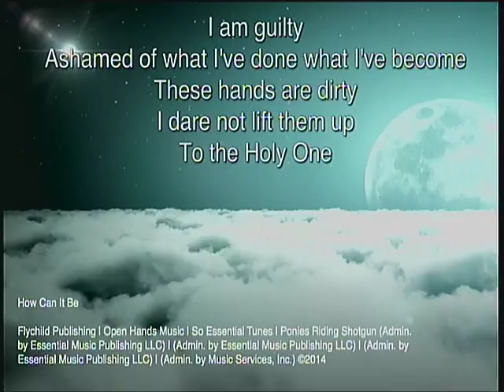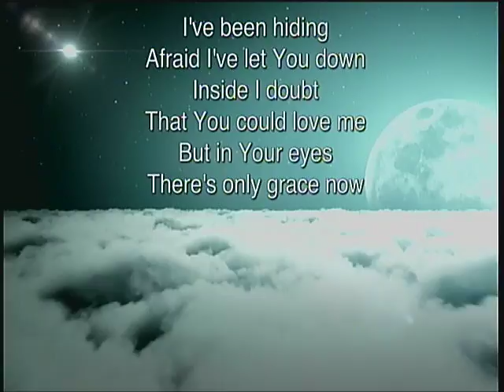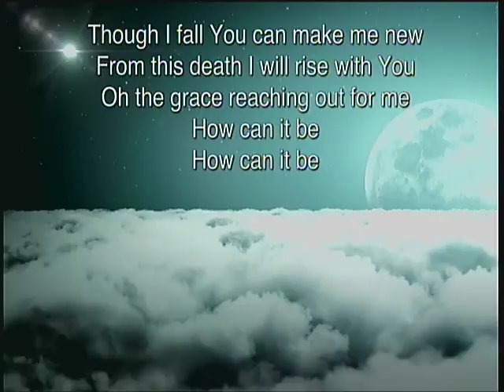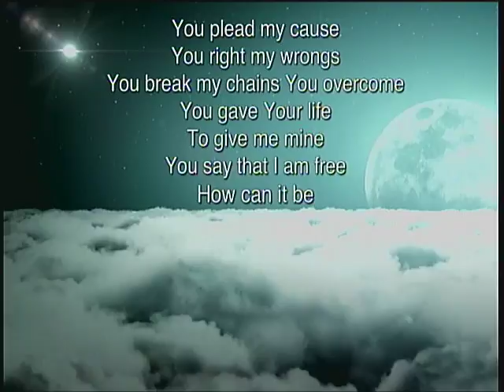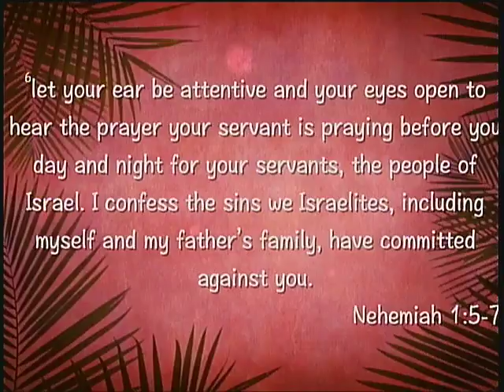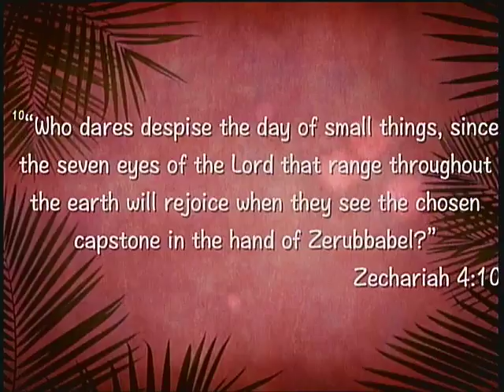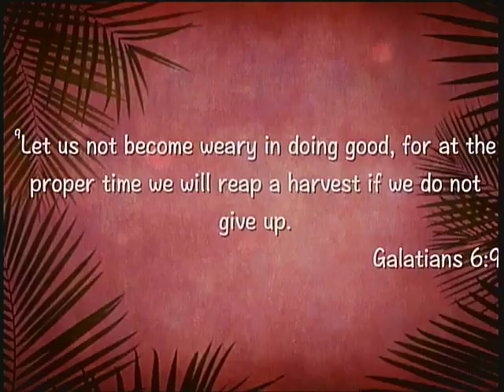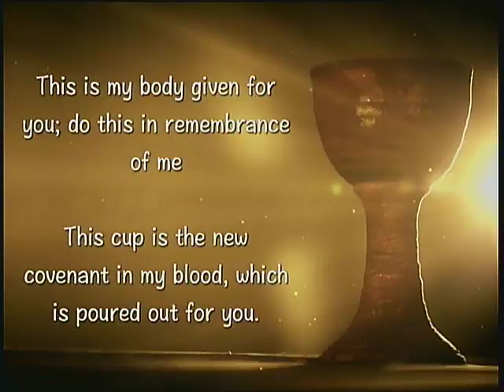Don't Be Weary of Good